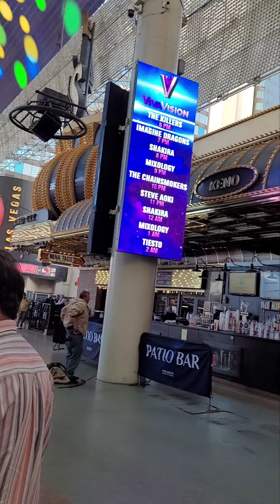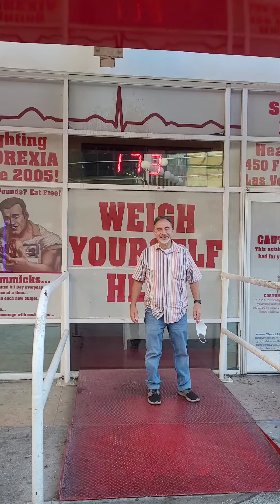Grandpa & Grandma Visit AZ & Vegas 2021